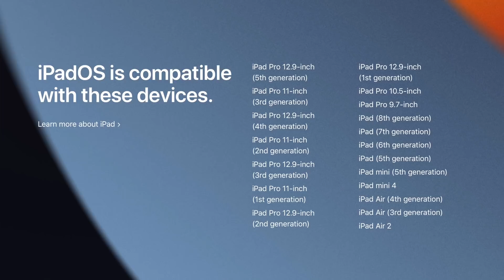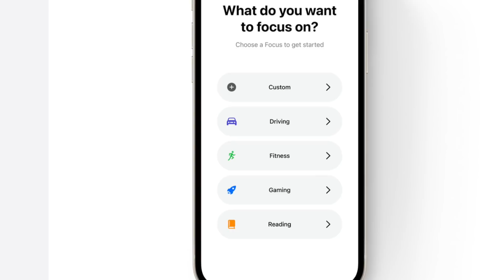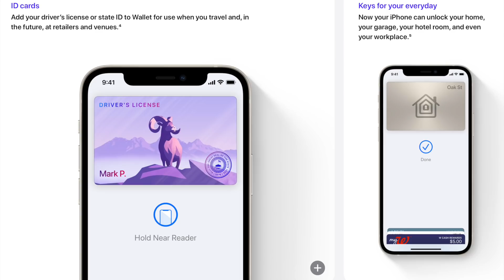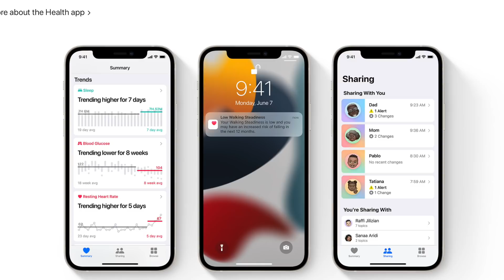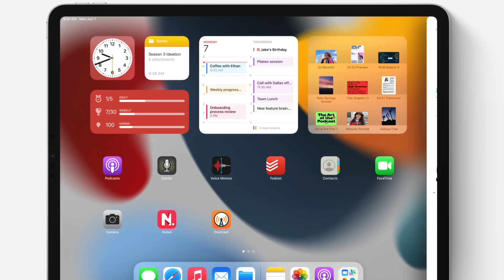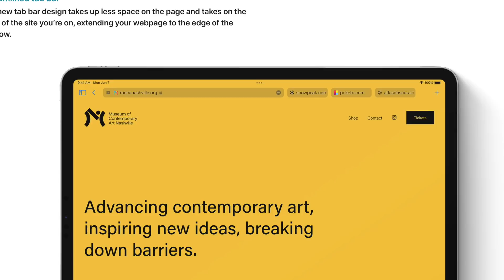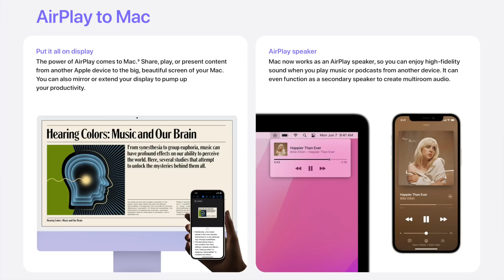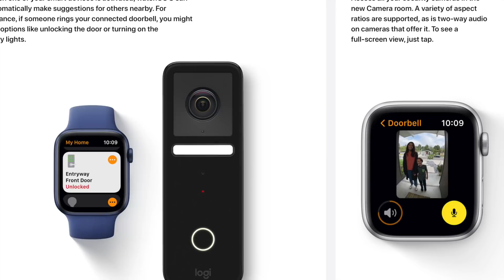WWDC Recap! FaceTime on Android, macOS Monterey, & More!